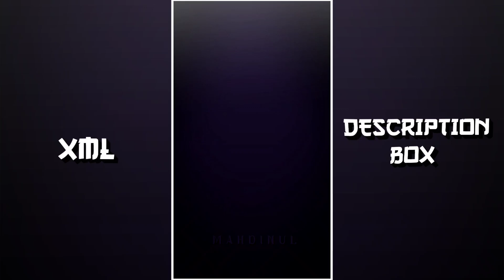TERI HOKE MARAAN XML ⚜️NEW TREND XML 💫🔰 XML FILE CREATE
- Assalamu Alaikum.!🙆‍♂️🖤

⏸️ Video related information :
- Song :
- Trending 3D xml status
- XML preset

🔶 From : Bangladesh 🇧🇩

🔹Capcut
◾Alight Motion
🔸KineMaster
◽Inshot